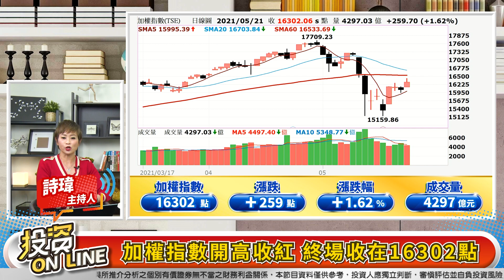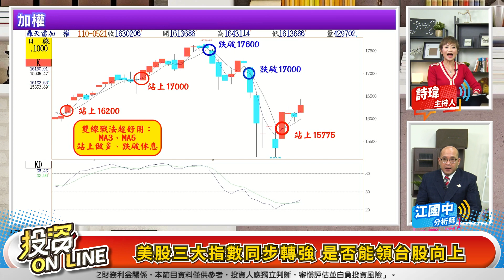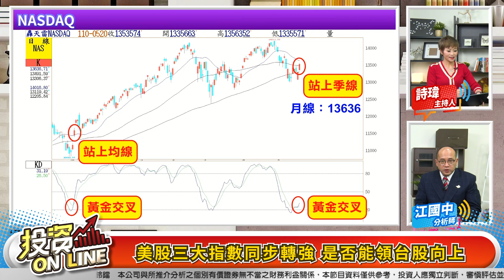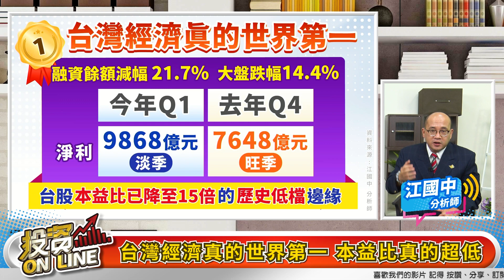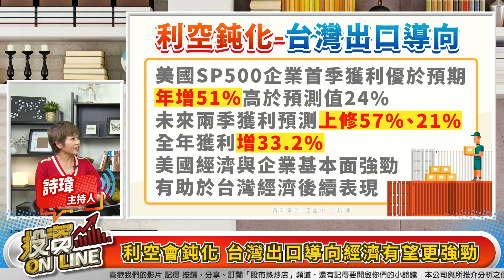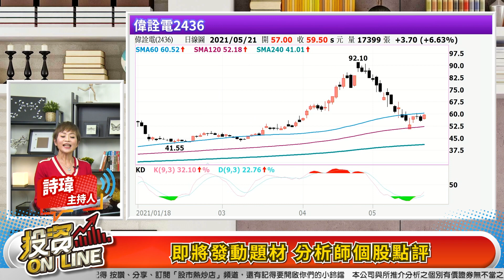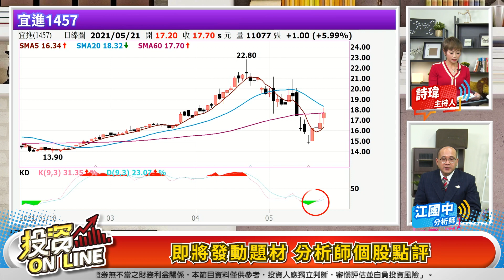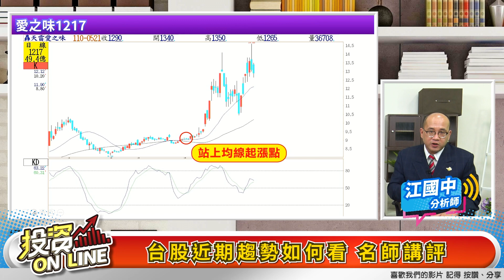【投資online】台股反彈就看它 這10檔電子股不能錯過！歐美解封 報復性消費股來了！主持詩瑋/江國中分析師 2021.05.21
【投資online】台股反彈就看它 這10檔電子股不能錯過！歐美解封 報復性消費股來了！
主持詩瑋/江國中分析師 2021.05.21

主持人：詩瑋
來賓：江國中分析師

章節重點：
0:00 投資Online 31預告
0:34歡迎光臨投資Online！
1:27加權指數開高收紅 終場收在16302點
1:55櫃買指數收190.87點 漲幅優於大盤
2:02三大法人買超金額 合計171億元
2:29美股三大指數同步轉強 是否能領台股向上
8:55疫情控制大作戰 沙盤推演
9:35歐美疫情趨緩 成功經驗可複製
10:37台灣經濟真的世界第一 本益比真的超低
12:19利空會鈍化 台灣出口導向經濟有望更強勁
13:59股市熱炒店 財經話題不斷線
14:21台股反彈就看它 這10檔電子股不能錯過！
17:44跌深電子股 別看短！投資中長期也值得
21:24即將發動題材 分析師個股點評
25:59股市熱炒店 財經話題不斷線
28:25歐美解封瘋血拚 報復性消費股來了！
28:41紡織類股 四月營收成長倍數增長
29:16即將發動題材 分析師個股點評

30:43網友Q&A單元 診股專門店
30:46長榮、陽明當沖占比7成還適合長抱嗎？
31:24美系外資降評台廠半導體股 持股還能續抱嗎？
34:45食品股近期表現佳 現在還能投資嗎？